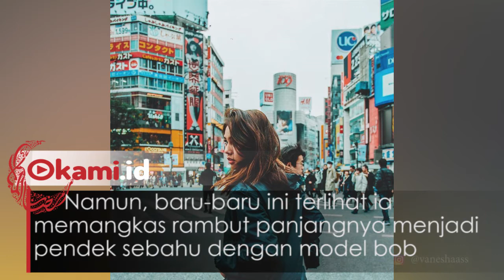Penampilan Rambut Pendek Pemeran Milea, Vanesha Prescilla Menuai Pro Kontra dari Netizen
Penampilan Vanesha dengan rambut barunya menuai pro kontra dari netizen.  Ada netizen yang menilai penampilannya terlihat lebih fresh. Namun ada pula yang menyayangkan keputusan Vanesha Prescilla memangkas rambutnya.